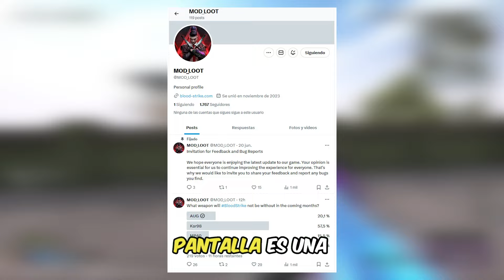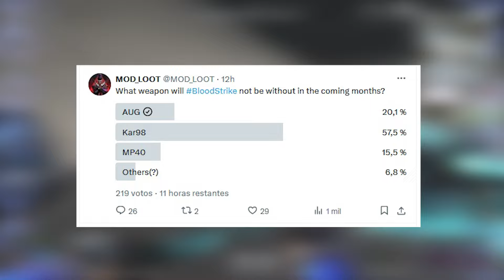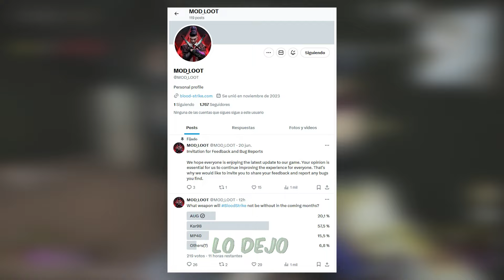SE FILTRO NUEVA ARMA 🔥 NO LO PUEDO CREER 🔥 SNIPER KAR98 🔥 COMPRO LA SKIN ULTRA DE MP5 🔥